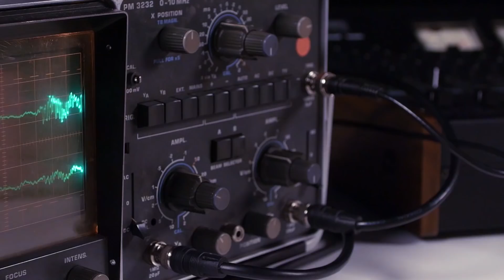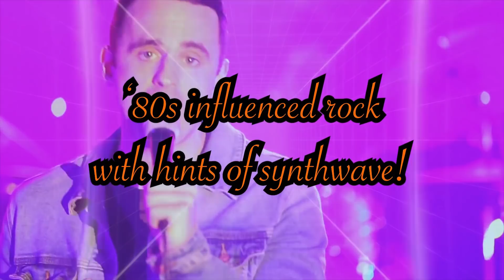Frontiers Music December 7, 2018 Releases Spot (Official Commercial)